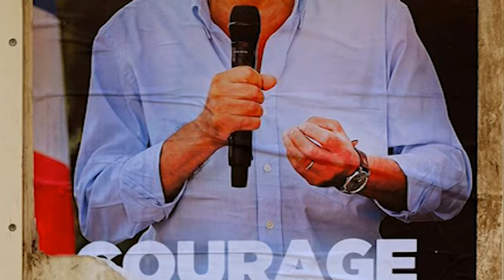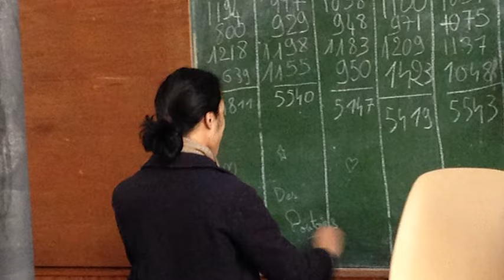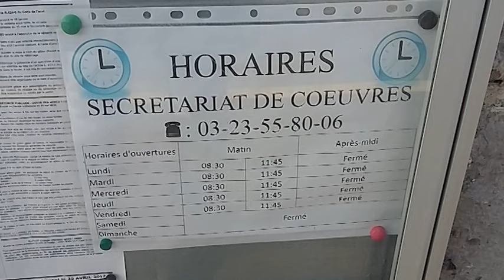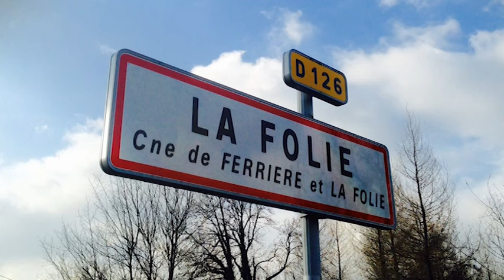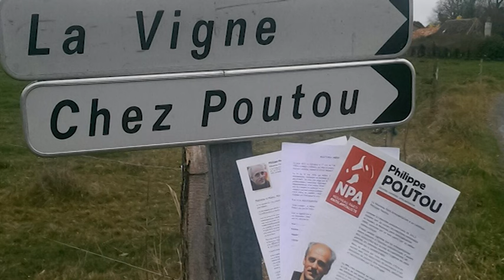500 parrainages pour Philippe Poutou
[Vidéo] Enfin le cap des 500 parrainages pour Philippe Poutou est passé !
Retour en images avec les militants qui ont sillonné la campagne à la recherche des signatures.
Une nouvelle campagne commence, une « campagne politique ».